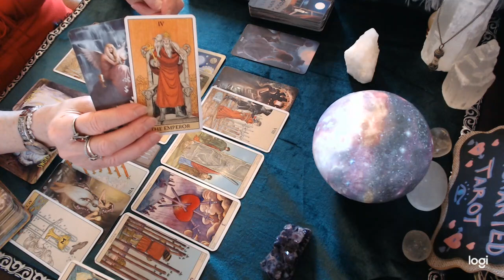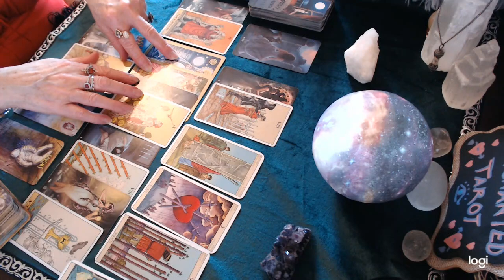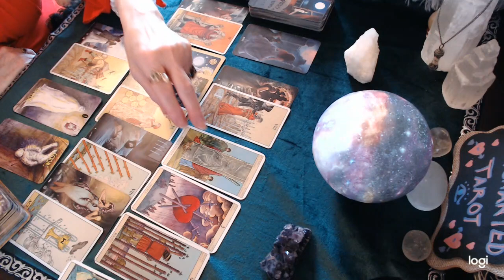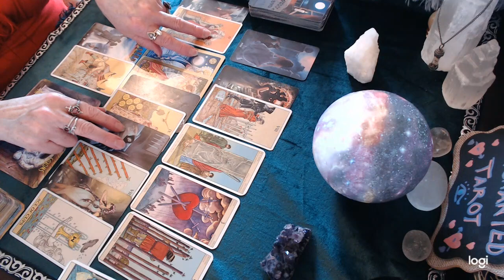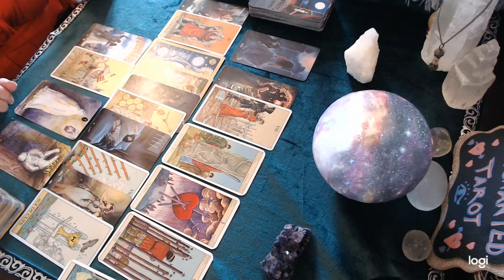Capricorn May 2021 💕♑ Whew!!! You'll be relieved to know it wasn't what you imagined!!!